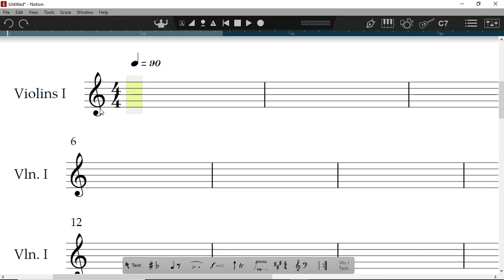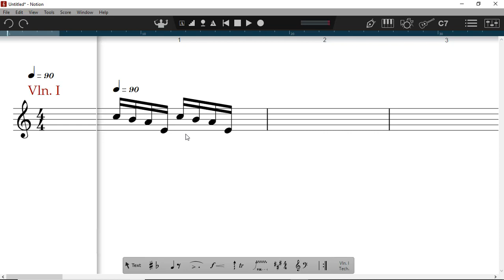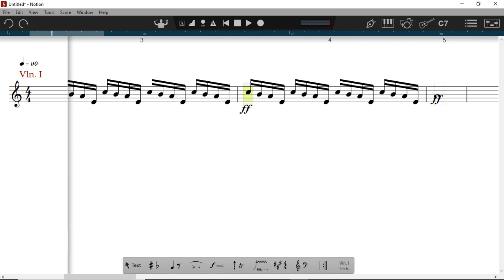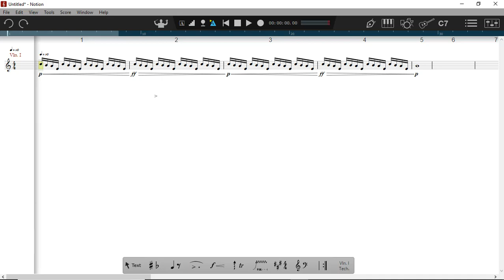Tutorial Presonus Notion 6 | Capítulo 03 | Dinâmica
Série de tutoriais sobre o programa de notação musical Notion 6, da Presonus.